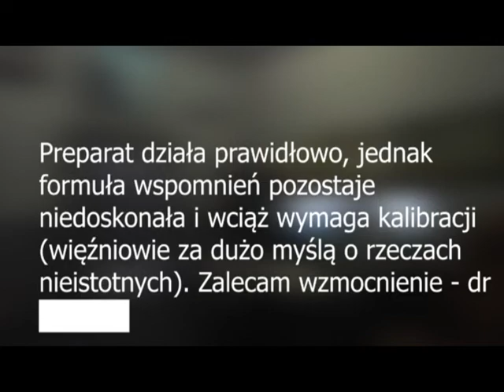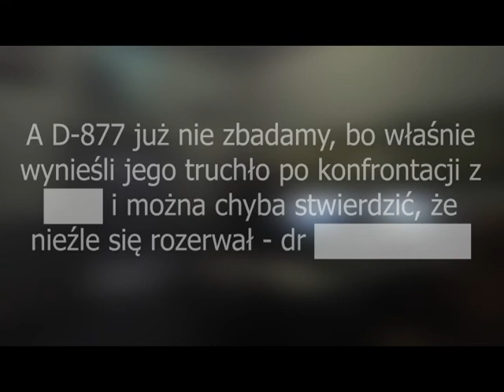D-877 - Opowieści SCP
Prosiłem znajomego o voice acting dwa tygodnie  ten potem wysłał mi link do strony z Ivoną :P.
W sumie nawet podoba mi się ten mały progres w montażu od ostatniego filmu. Dajcie znać co o tym sądzicie.
P.S. pracuję nad outro.